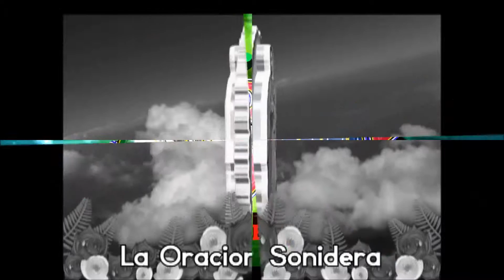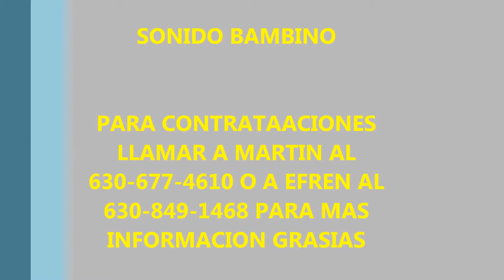SONIDO BAMBINO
EN VIVO